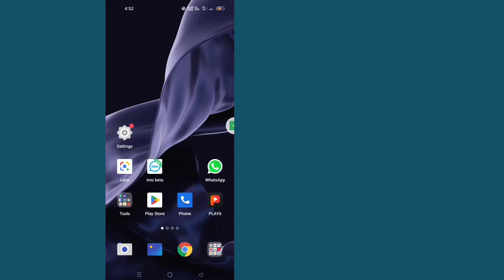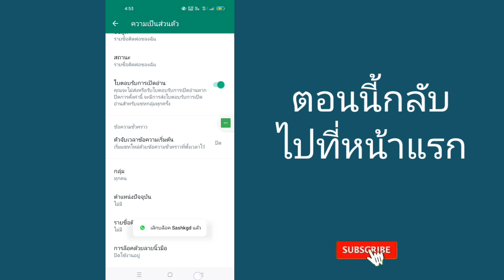วิธีบล็อกและเลิกบล็อกคนใน WhatsApp (2023) | บล็อก/เลิกบล็อกผู้คนใน WhatsApp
ในวิดีโอนี้ฉันจะแสดงให้คุณเห็น
 วิธีบล็อกและเลิกบล็อกคนใน WhatsApp  หากคุณต้องการบล็อกและเลิกบล็อกใครบางคนบน WhatsApp Mobile ให้ดูวิดีโอต่อจนจบ มันเป็นกระบวนการที่ง่ายและสะดวกมาก